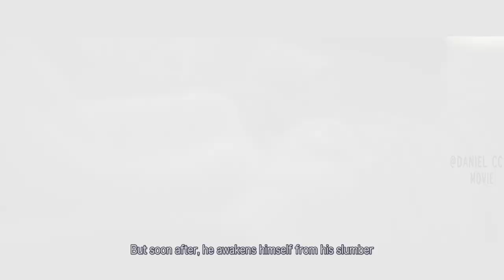Humans Struggle the Planet Devastation and Flee for Life |EXTINCTION MOVIE EXPLAINED